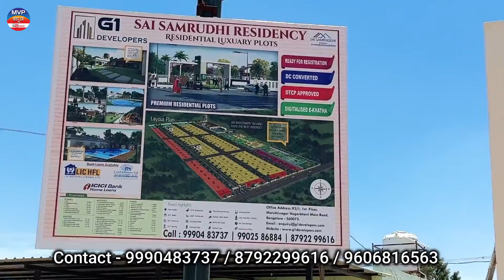Site For Sale | Near H CROSS | Sai Sambrudhi Residency | Phase 1 | Ready for Registration | MVP G1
G1 DEVELOPERS
Address- 2/1 , 1st Floor, Bus Stop, Nagarabhavi Main Rd, opposite Maruthi Nagar, above Life Line Tender Chicken, New Income Tax Layout, Jyothi Nagar, Maruthi Nagar, Attiguppe, Bengaluru, Karnataka 560072
Follow MVP KANNADA
For Video Pramotion (WhatsApp Only ) – 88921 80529